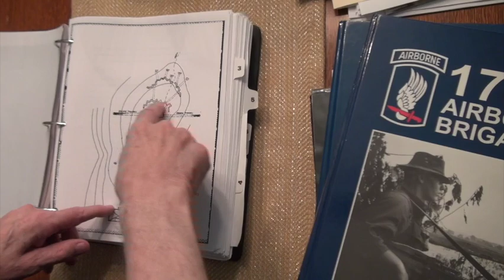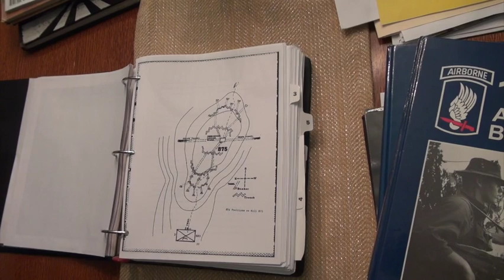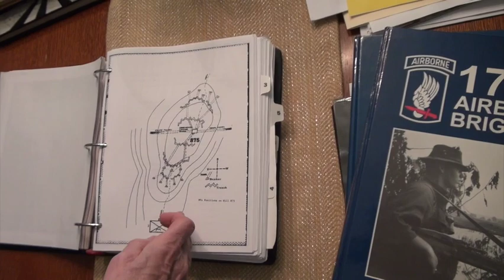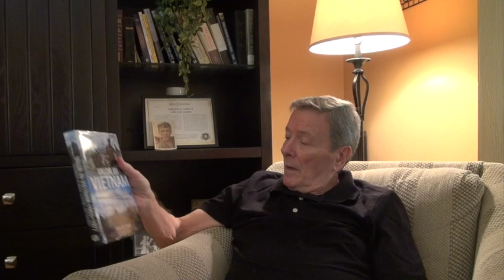Robert Fleming, U.S. Army, Vietnam 1965 - 1968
Robert Fleming, a U.S. Army veteran who served in the Vietnam War from 1965 to 1968, recently shared his story with the Veterans Breakfast Club Veterans History Project. Fleming enlisted in the Army at the age of 17, after finishing high school and struggling to find work. He completed basic training at Fort Knox, Kentucky, and advanced individual training as an infantryman at Fort Jackson, South Carolina, before attending jump school at Fort Benning, Georgia.

Fleming volunteered for jump school because he wanted to become a sky jumper, and he was subsequently assigned to the 173rd Airborne Brigade, the first airborne unit in the Army. He served in Fort Campbell, Kentucky, before being sent to Vietnam in May 1967. Initially, he was scheduled to join the 101st Airborne Division, but due to a unit losing 76 individuals, Fleming was reassigned to the 173rd as a replacement.

Fleming was stationed in Dokto before moving to Tuy Hoa, where he helped protect the rice crop harvest alongside the 101st Airborne. Despite rumors that their next destination would be Dokto again, which wasn’t a happy prospect for anyone, his company was flown back. The situation began to get worse day by day as the battalion began to take casualties. On November 18th, 1967, his unit encountered a large North Vietnamese Army base camp while on a search and destroy mission. Fleming and his team moved through the camp and heard communications from fellow units on the radio, but when they were asked to put their company commander on the phone, a senior commander told them to put their six on, indicating that the battalion leadership was all dead.

Fleming spent much of his time in Vietnam feeling grateful to be alive, as the unit he was with lost a lot of people. After his tour ended, he returned to the United States and was honorably discharged. Despite the challenges he faced in Vietnam, Fleming looks back on his military service with pride and has remained an active member of veterans groups in his area.

Interviewed by Larry Woods.